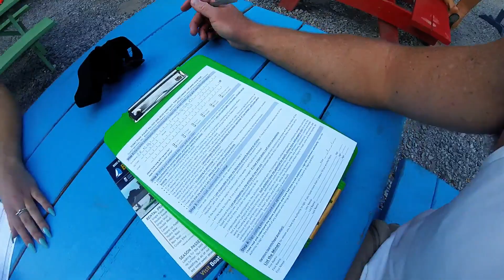Kayaking in Georgetown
Max and Alex hit a cool kayaking spot in Georgetown and get a visit from some baby ducks! Check it out!